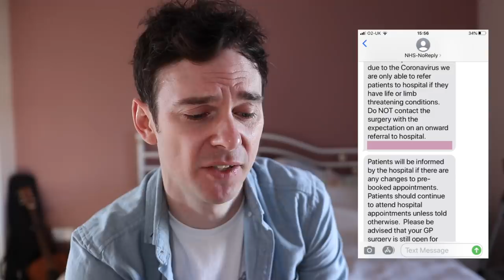Face to Face with COVID-19 // UK DOCTOR // Covid-19 Vlog #5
Today I saw my first case, and my second case and my third case of Covid-19. I also manage to grab a chat with Dr Sonia about how things are looking on the Intensive Care Unit.

Any views expressed in this vlog are entirely my own and not those of my employer.

Radiographs; thank you to Radiopaedia for existing so we can use this in our videos to educate: